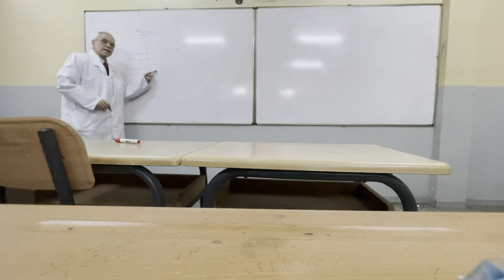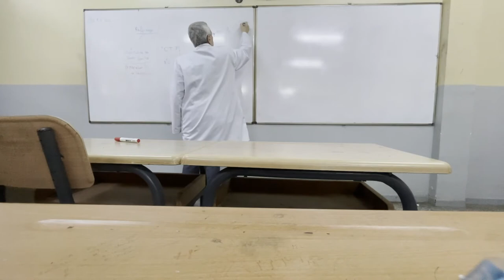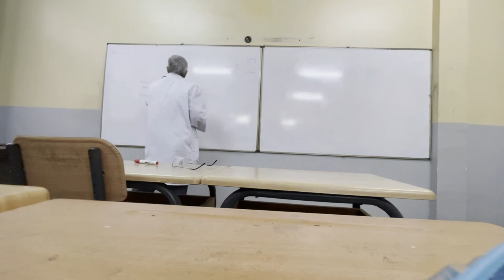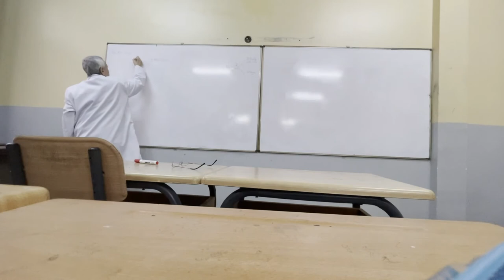1.47 Cours Raffinage du pétrole et pétrochimie - Pr Chitour